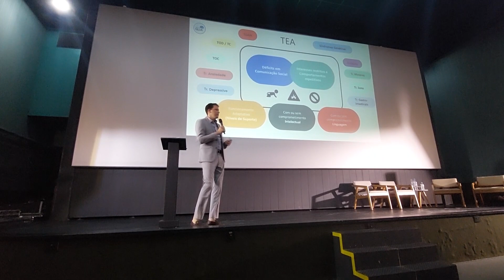ORGANIZAÇÃO COMEMORA O SUCESSO DO SEGUNDO SIMPÓSIO REGIONAL DE AUTISMO EM MATÃO